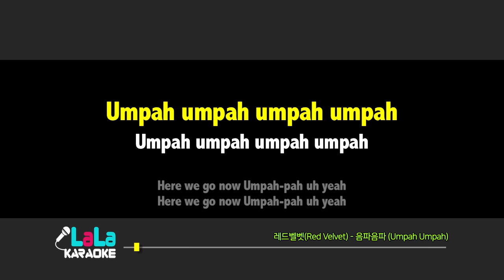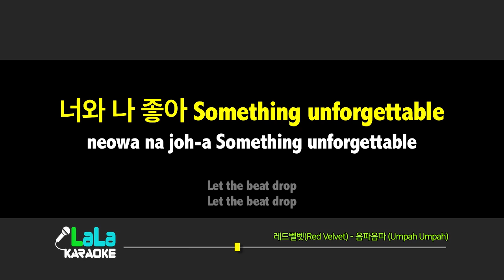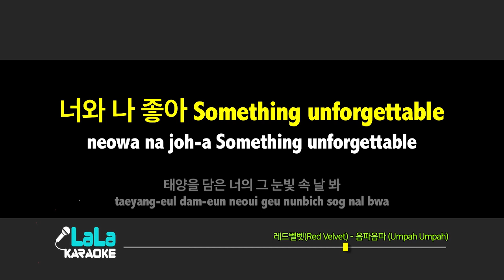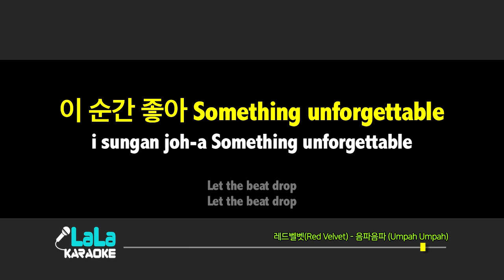레드벨벳(Red Velvet) - 음파음파 (Umpah Umpah) (-1키) 노래방 LaLaKaraoke Kpop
레드벨벳(Red Velvet) - 음파음파 (Umpah Umpah) 노래방 (karaoke)

레드벨벳(Red Velvet) - 음파음파 (Umpah Umpah) Karaoke (Instrumental)

Umpah umpah umpah umpah
Here we go now umpah pah uh yeah
경고하는데 조심해야 돼 깊을지도 몰라
여럿 봤는데 못 나오던데 왜? 나도 몰라
내게 묻지 마 얼마나 깊은지
내 눈은 못 보니까
허우적대는 저 다른 애들과
넌 다르길 바라
막 답답하고 숨이 막히고
내게 빠진 거 맞지?
너무 겁먹지 마 난 바로 너야 넌
숨만 쉬어도 내 짝이 될 테니까
Feel the rhythm
몸이 기억하는 대로 좋아
Something unforgettable
바로 지금
맘이 흘러가는 대로 좋아
수평선 위를 나는 거야
호흡을 맞추고
두 눈을 맞추고
너와 나 좋아 Something unforgettable
Let the beat drop
기분 So so hot hot
Baby umpah pah 응? 좀 이상해 (Ding)
음 어디 갔어? 자꾸 너 박자를 놓쳐?
경고야 너 또 물먹어
자꾸만 Dumb dumb 잠깐만
궁금해? 이 빠 빨간 맛
행복이란 가깝지 Like ice cream cake
막 정신없고 숨이 막히고
내게 빠진 거 맞지?
너무 겁먹지 마 난 항상 너야 넌
숨만 쉬어도 곧 떠오를 테니까
(널 테니까)
Feel the rhythm
Something unforgettable
바로 지금
리듬을 맞추고
두 발을 맞추고
태양을 담은 너의 그 눈빛 속 날 봐
잊지 못할 이 순간 좋아
Feel the rhythm
Something unforgettable
바로 지금
맘이 흘러가 네 몸을 맡겨
내 손을 놓지 마
호흡을 맞추고
두 눈을 맞추고 (Oh 너와 나)
이 순간 좋아 Something unforgettable
Here we go now umpah pah